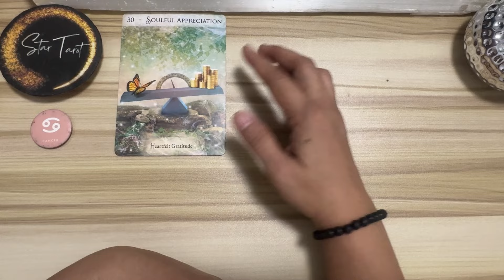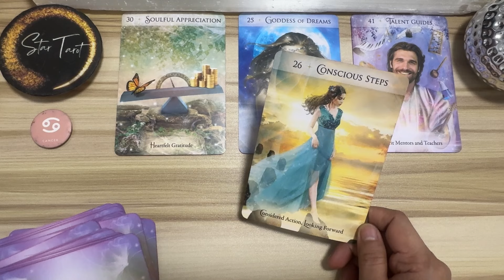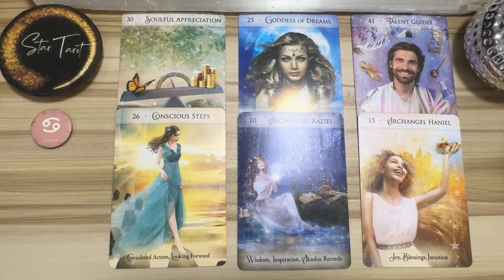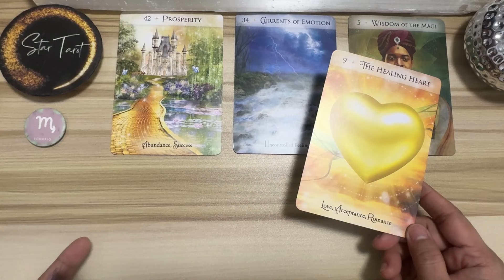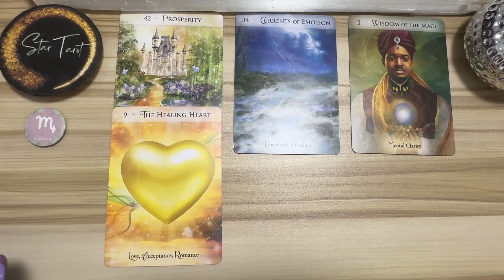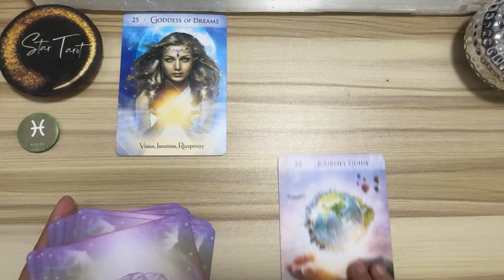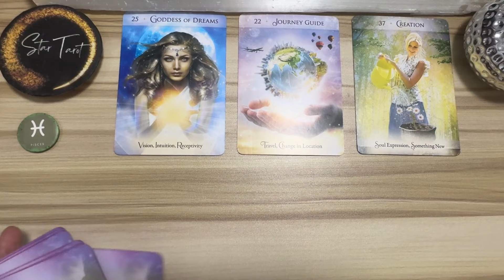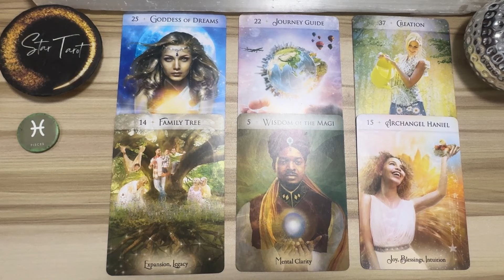MGA DAPAT MONG MALAMAN NGAYON🌈JULY 20, 2024 ♋️CANCER♏️SCORPIO♓️PISCES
Hello beautiful soul! I hope you enjoyed your July 20, 2024 Tagalog Tarot Reading. I appreciate your support! Blessings, love and light! 🙏❤️

🦋 Timestamps 🦋
0:00 Cancer
5:23 Scorpio
11:03 Pisces